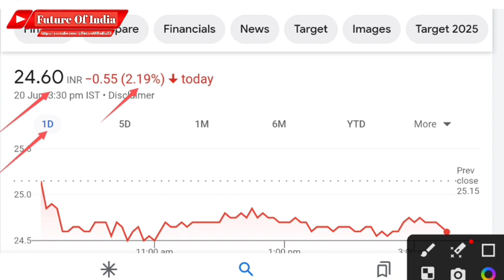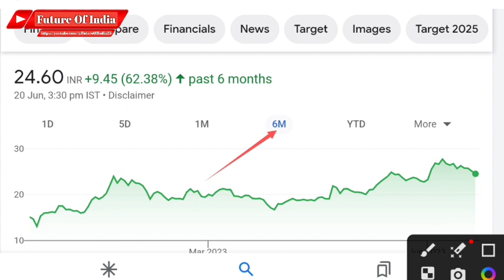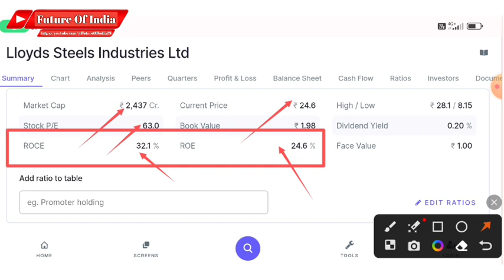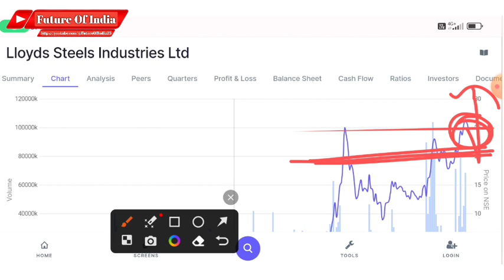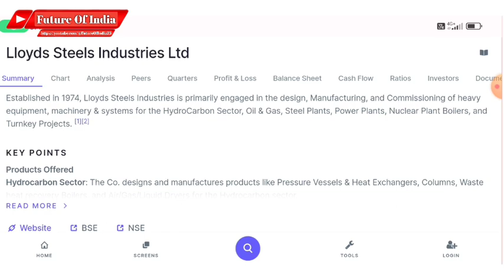Llyod steel industries share latest news । Lloyd steel share price । Lloyd steel share news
In this video you will know about Llyods steel share latest news and updates .

Lloyd's steel
Lloyds steel q3 result 2022
Lloyds steel stock news dividend
Lloyds steel dividend and bonus news

Hash Tags -

Please Note:-